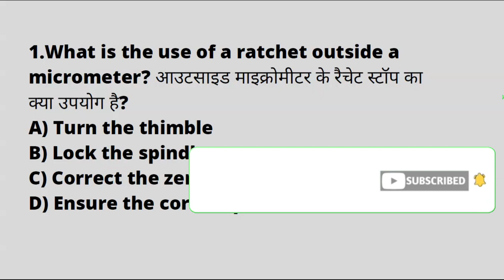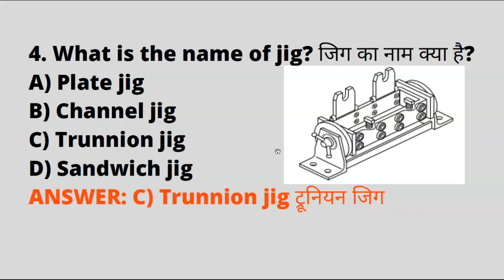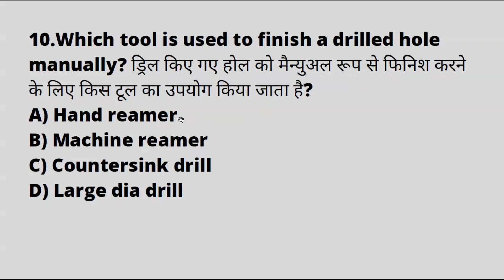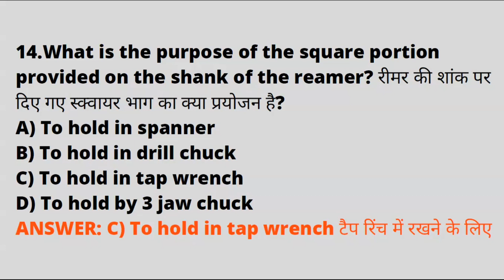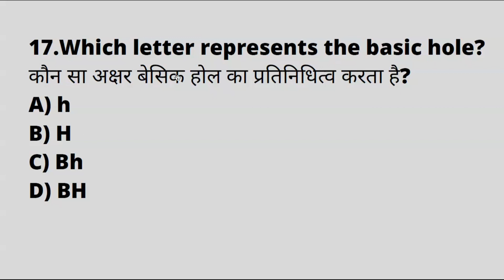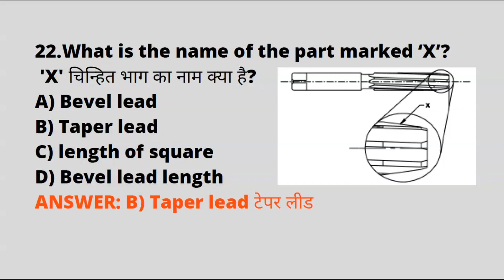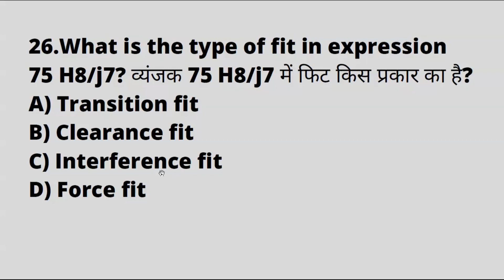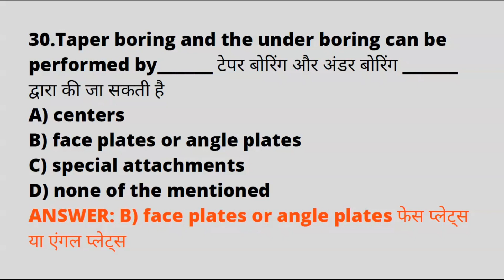DRDO CEPTAM-10 Technician-A | Most Important Question | FITTER TURNER MACHINIST | drdoceptam10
Dear Student ,
कोई Question मे कुछ dought रहे तो कंमेंट करके हमसे पूछ सकते हो।
इस विडिओ के description मे हम आपको 1000+ Question कि PDF LINK दिया है DOWNLOAD ( free) करके पढाई करे ALL THE बेस्ट फॉर DRDO EXAM।  आगे भी हम आपको COMPETATIVE एक्साम के लिये इसी तरह कि THEORATICAL & PRATICAL विडिओ देंगे ।